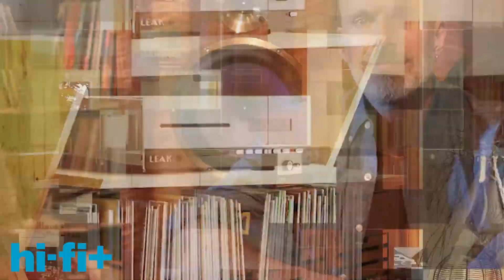Gryphon Kodo at AXPONA 2022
The guys from Gryphon Audio talk about their dealings in the US and show off the massive Kodo system at AXPONA 2022.